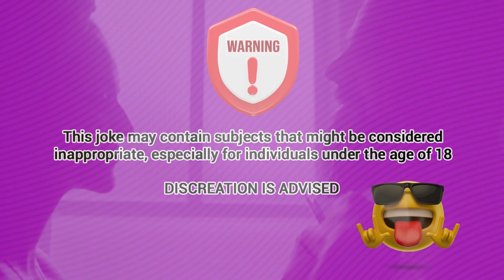Dirty Jokes | a married man was visiting his girlfriend - jokes of the day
Joke.